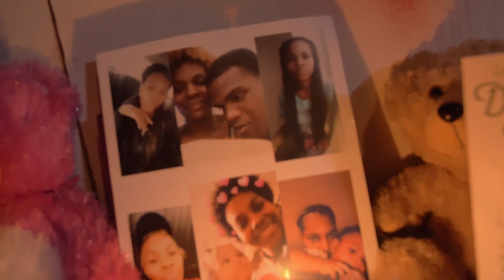Lilkeys - Honestly (Official Video) ShotByQuanyfool